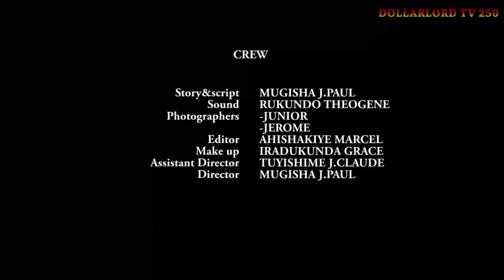Abavandimwe Babi EP 180 Film Nyarwanda Nshyashya || Rwanda Movies || Dimbamo Professor Film Ep 900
iyi film Abavandimwe Babi EP 180 Dominic yatangiye koroherwa neza gusa nizereko iri bubashimishe.

N.B:
1. Ntago twihanganira umuntu n’umwe ushobora gukoresha ibihangano byacu nta burenganzira cyangwa se ubwumvikane bwacu, kubera ko hazakurikizwa amategeko agenga ubugire bw’ibihangano na nyirabyo.
2. Dollarlord TV ntago yirengera ibitekerezo bitandukanye byatanzwe ku inkuru ikora.